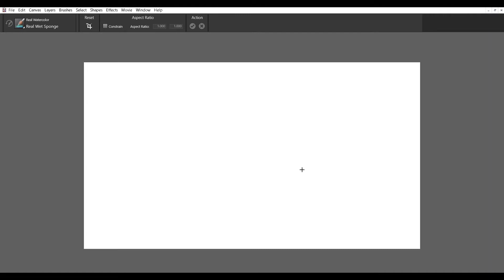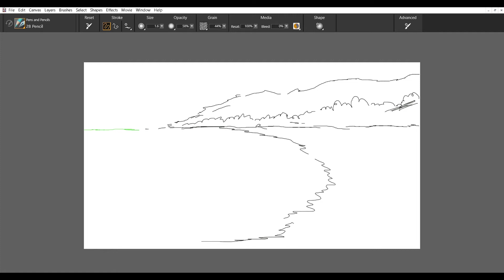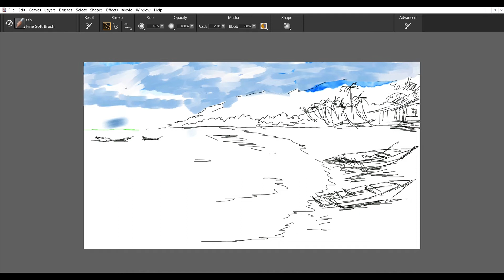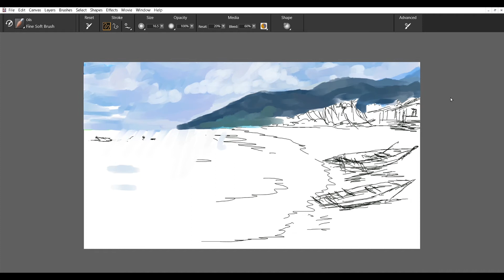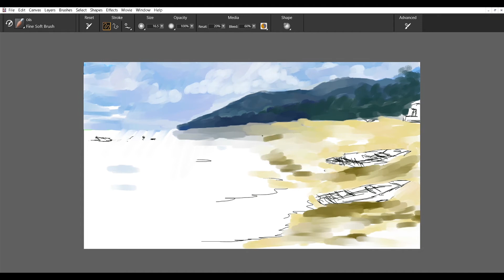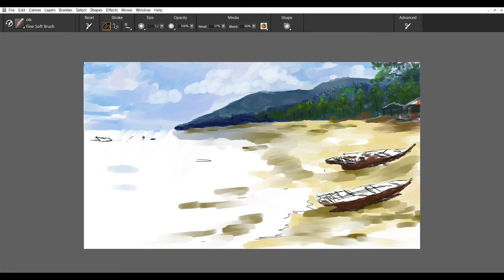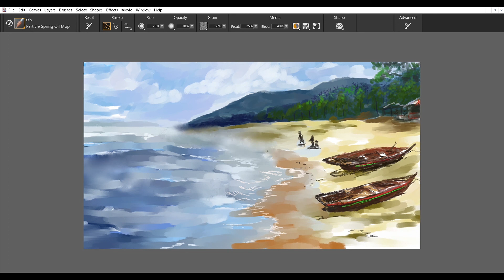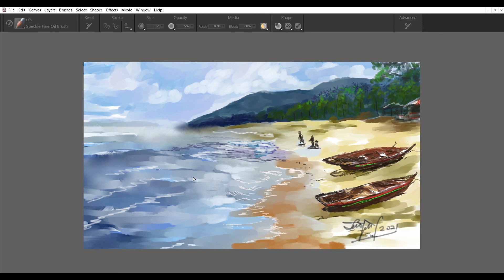Digital Art Demo: Scenery at the beach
Demonstration of digital art by using Corel Painter
Sketch : Pencil 2B
Medium: Oil
Size : 1920 x 1080 pixel